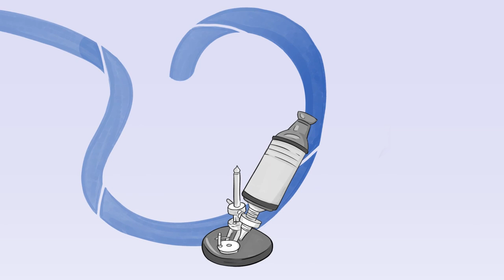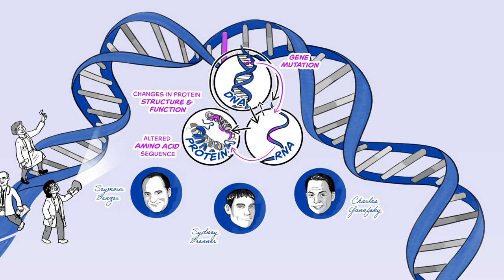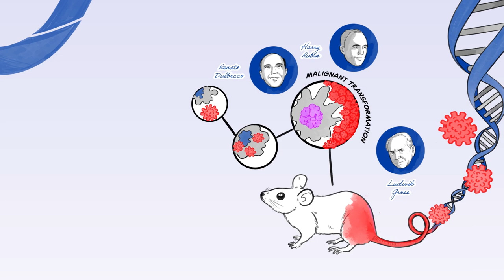Lasker Foundation - Cancer Breakthroughs - A Cognitive Whiteboard Animation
This film was part of a series. See the rest of the series and learn more about how we made the explainers

The Lasker Foundation is a small, prestigious foundation founded by Albert and Mary Lasker 75 years ago. They advocate for a healthier world through biomedical research, and every year they allocate The Lasker Awards, America’s most prestigious biomedical award.